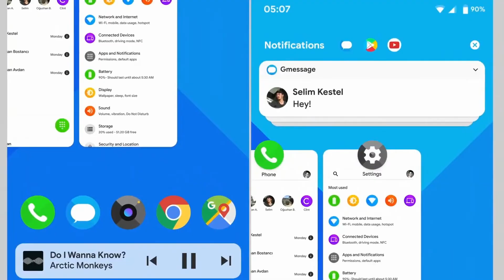Conheça: Blackview A70 com uma Super Bateria de 5380mAh.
ABAIXO SEGUEM os LINKS SE VOCÊ OPTAR PELA COMPRA: